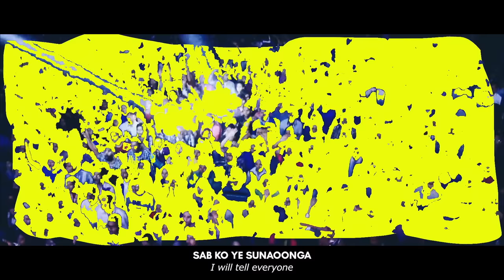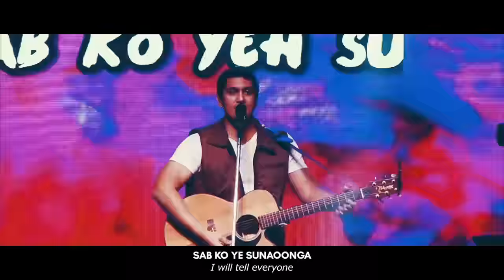Chillakar Gaoonga ( I Will Sing and Shout) - Official Music Video (LIVE)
Chillakar Gaoonga is basically shouting and proclaiming the name of JESUS and telling the whole world that his love found US!

This is an extremely special song and one of our favorites through out our concerts and the India On Wheels tour!

Lead Vocals : Sheldon Bangera
Backing Vocals : Anita Bangera
Lead Guitar : Nicky Darjee
Drums & percussion : Sunit Borkar
Bass Guitar : Benji Johnson
Keyboard : Jasper Joseph

Lyrics & Music by Sheldon Bangera (Mumbai) courtesy Integrity Music.

Video Post Produced by the JAAGO Media Team
Edit -  Ash Johney, Joshua Nair
Color -  Ash Johney